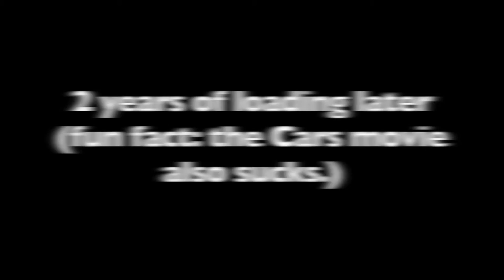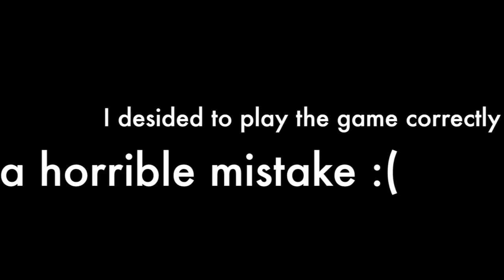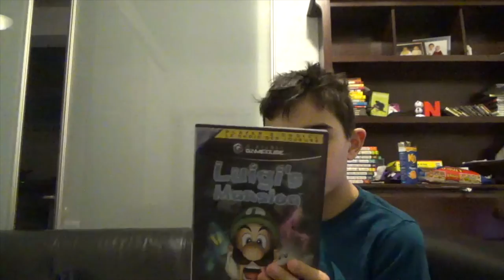Natendo: Cars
its a bad game.